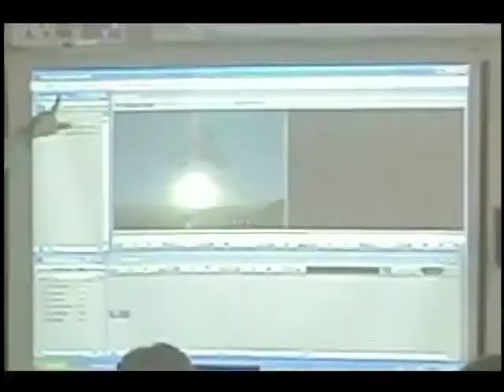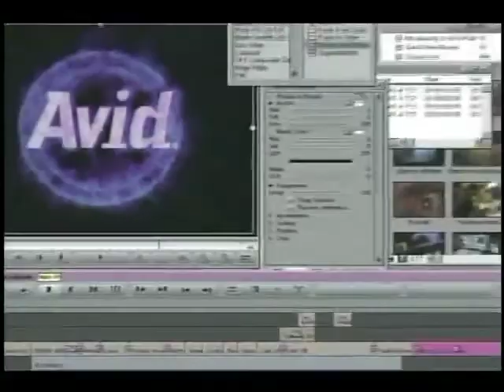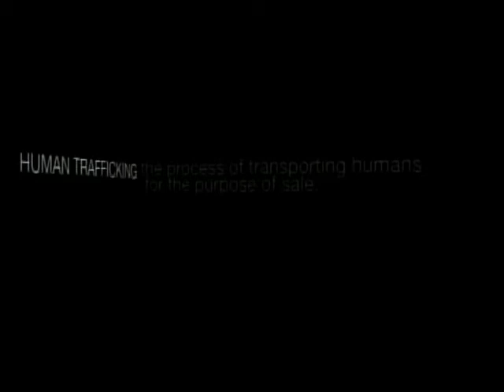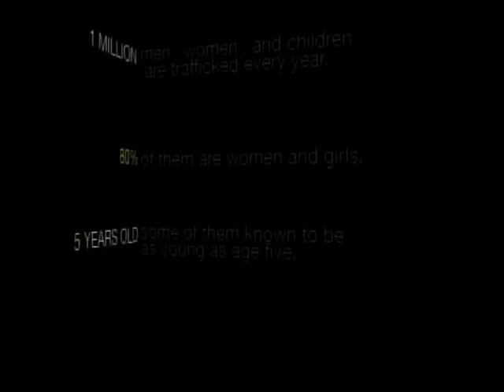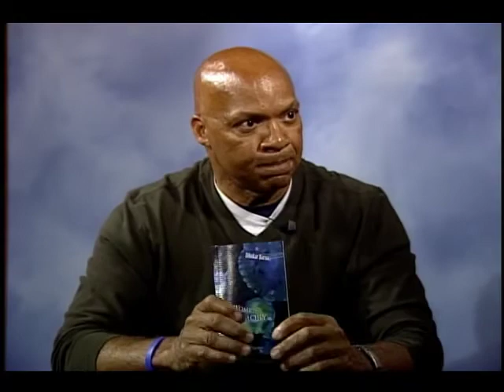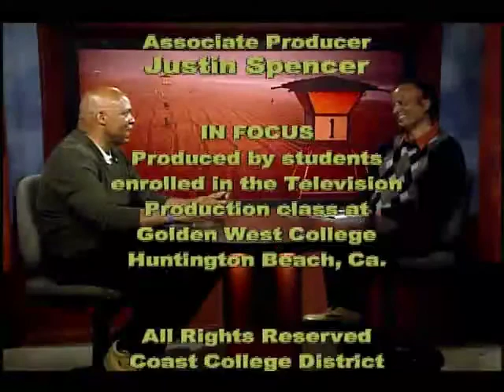InFocus - GWC Spotlight on Dibakar Barua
InFocus is a Golden West College student produced 1/2 hour show highlighting current events, people and more. InFocus is produced in the Digital Media department at Golden West College.